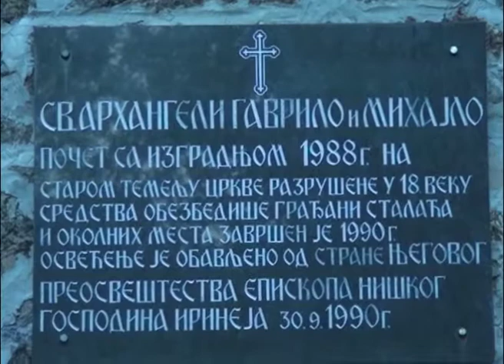Sabor 2018 prvi deo "Pod krilima arhangela "-Stalać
Prilog   o   Umetničkom   saboru  " Pod   krilima  arhangela "  u  Stalaću  u  organizaciji Narodne   biblioteke  Ćićevac  i  udruženja   građana " Pod  krilima   arhangela "  iz   Stalaća